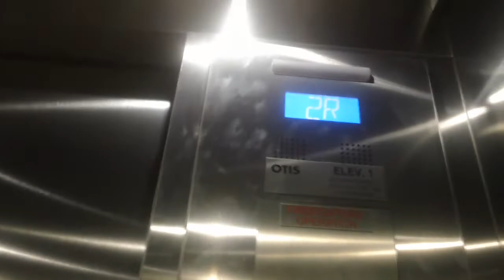1400 Otis Series 7 Hydraullic Elevator At Cary Theater, Cary NC